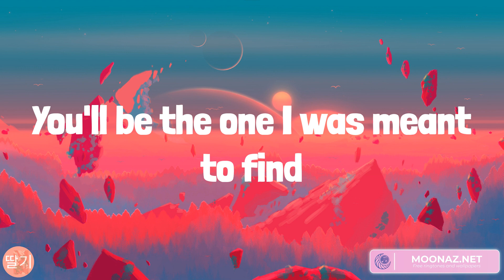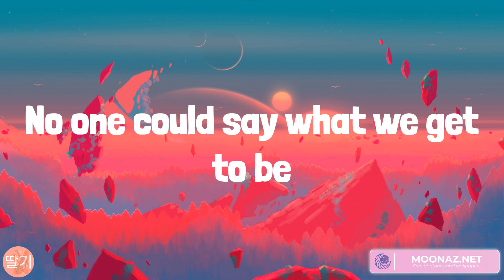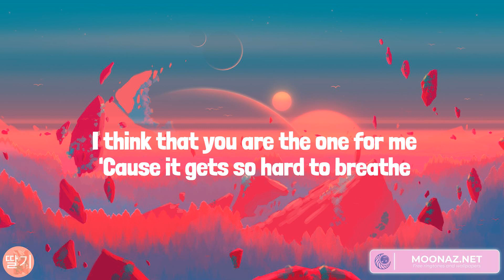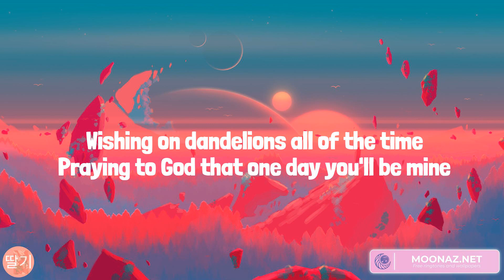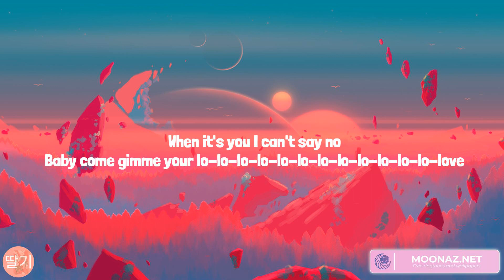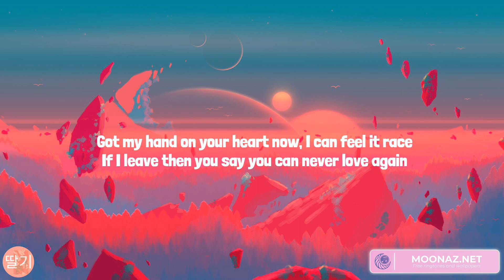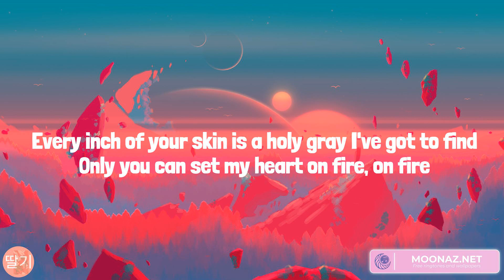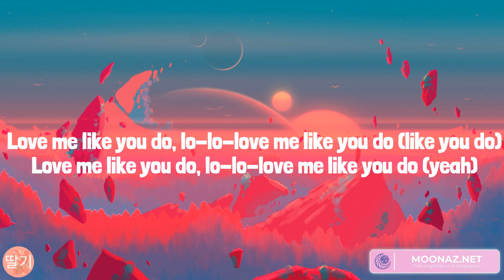Rewrite The Stars, Dandelions, Calm Down, Love Me Like You Do (Lyrics)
JamesArthurft.Anne-Marie RuthB.